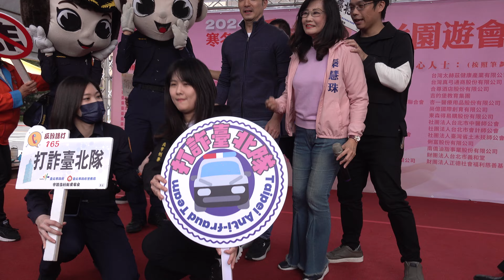2024台北市寒冬送暖送愛心公益園遊會救國團臺北市團委會市長蔣萬安出席秦慧珠議員台北市城市發展交流促進會永慶房屋共襄盛舉「台網TNTV中網CTTV華網TVTV陸視MLTV陸網TVTS民網TVPS」 1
救國團臺北市團委會聯合臺北市秦慧珠議員辦公室與台北市城市發展交流促進會共同辦理#永慶房屋熱情共襄盛舉『2024寒冬送暖送愛心公益園遊會』活動，市長蔣萬安也受邀出席